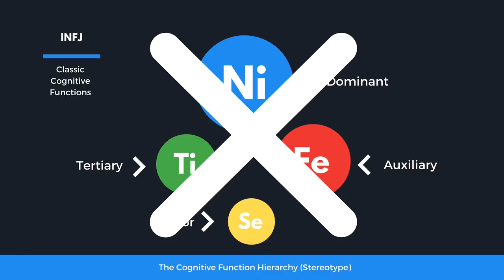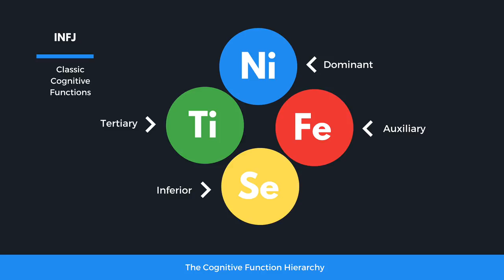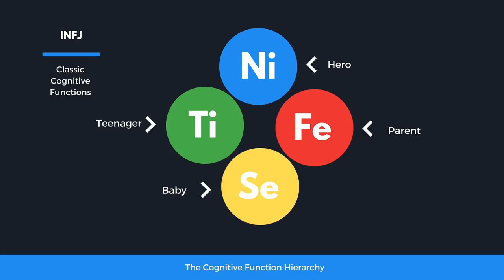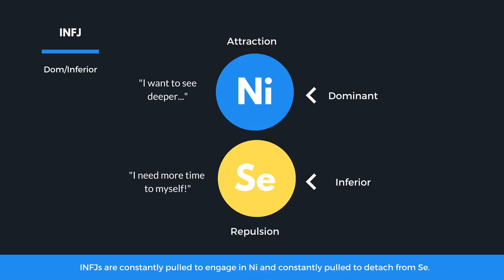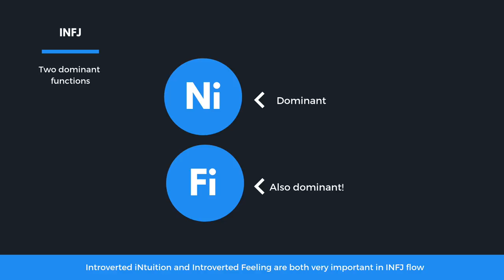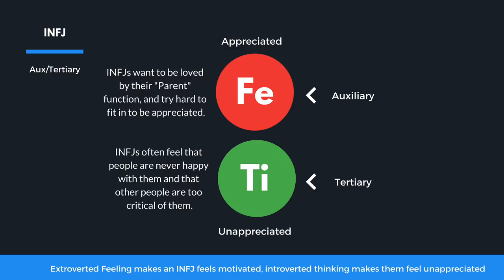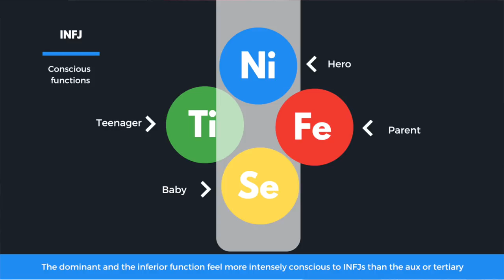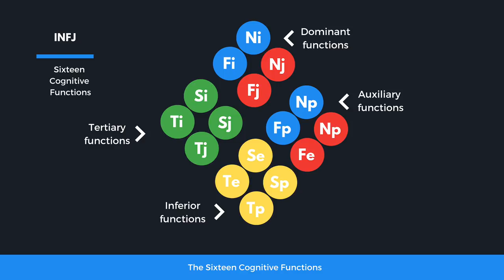🧙INFJ Cognitive Functions (Ni, Fe, Ti, Se)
The highly sensitive person and INFJ is in classic MBTI typology said to have four conscious cognitive functions: Introverted iNtuition (Ni), Extroverted Feeling (Fe), Introverted Thinking (Ti), and Extroverted Sensing (Se). This translates into profound insight, tendencies to being too people-pleasing, childish intellectual stubbornness and rigidity, and being distant, detached, and privacy-seeking. In today's video we focus on those classic four cognitive functions, while also touching a little on neojungian typology, personality hacker, and DaveSuperPowers theories on personality psychology. What is the INFJ cognitive functions hierarchy and how does it influence the INFJ personality type? What is the INFJ in the MBTI?

When I talk about INFJs, I tend to talk about our tendency towards ghosting or lacking in energy or attention to our surroundings, and our tendency towards infantile intellectual stubbornness and rigidity, and our desperate need to please others and to make others happy. I also talk about our ability towards insight and big-picture thinking and our ability to live according to high and strong morals and ideals, and our ability to sharpen our minds within a topic that connects to our identity and who we are, as well as our fine tuned senses and our high sensitivity. These things can all be understood through the four INFJ cognitive functions.